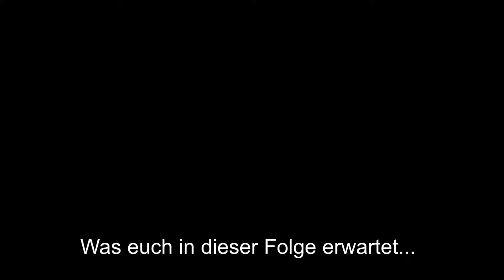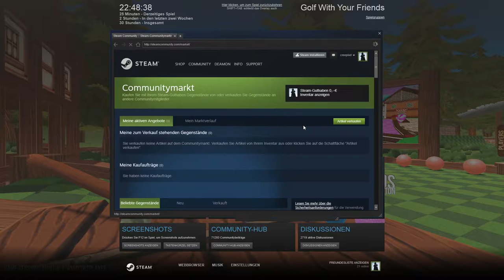ZOTOX CO-OP - Golf With Your Friends | Zetix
Viel Spaß mit unserem neuen Multiplayer Projekt! Schreibt uns gerne Vorschläge für Games in die Kommentare!

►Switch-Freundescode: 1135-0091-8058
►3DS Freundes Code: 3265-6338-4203